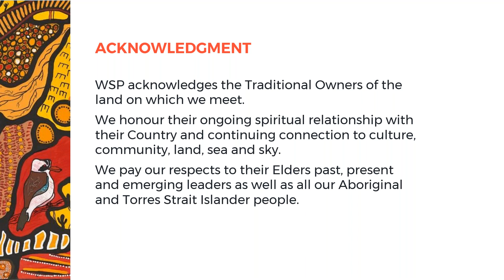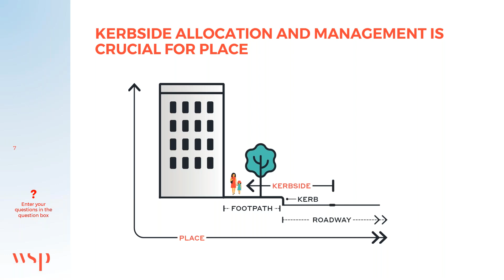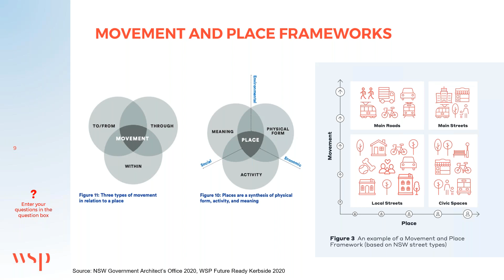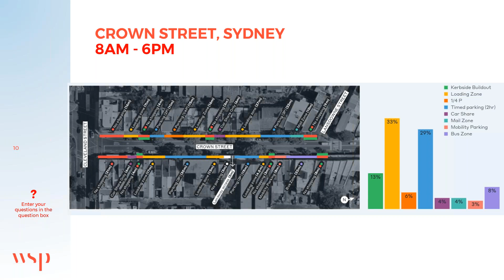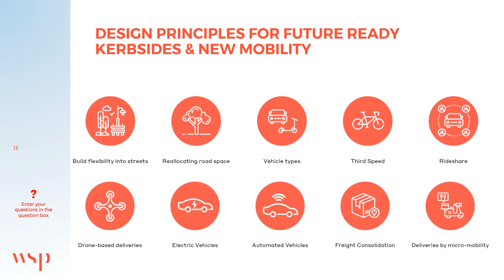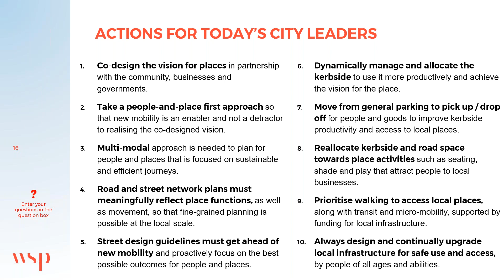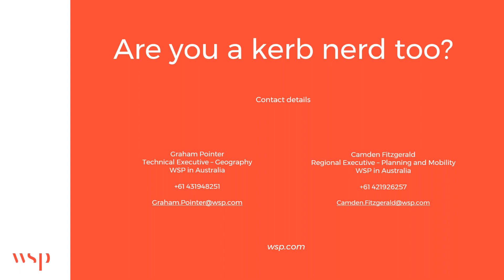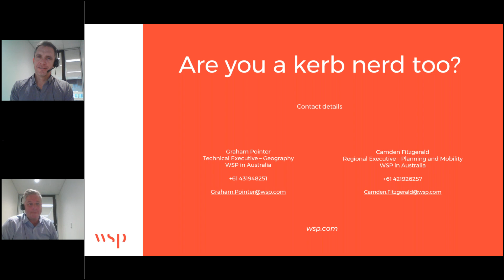Going Kerbside: The Secret to Making Great Destinations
This Snack & Learn webinar explores the kerbside and its importance in enabling great places for people. WSP collaborated with Uber on the Future Ready Kerbside White Paper to unpack the importance of the kerbside and what we need to do now and into the future to support our people and places. We found that how we allocate and manage the kerbside has a direct impact on who can access local destinations, potentially locking people out of local services and businesses. We presented new tools to examine the future needs of local places, and the role of the kerbside in conjunction with new forms of mobility.

This webinar discusses the importance of the kerbside, drawing on key recommendations from Future Ready Kerbside that are relevant for city leaders from across the public and private sectors.

Presenters:
Graham Pointer - Technical Executive – Geography, WSP in Australia
Camden Fitzgerald - Regional Executive Planning and Mobility, WSP in Australia